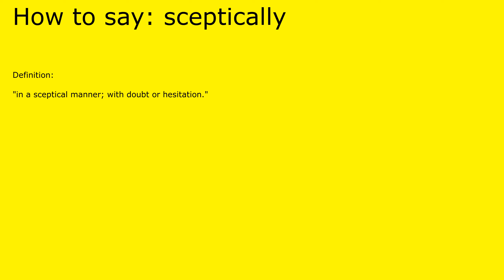How to pronounce sceptically by british speaker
Definition of sceptically:

 "in a sceptical manner; with doubt or hesitation."